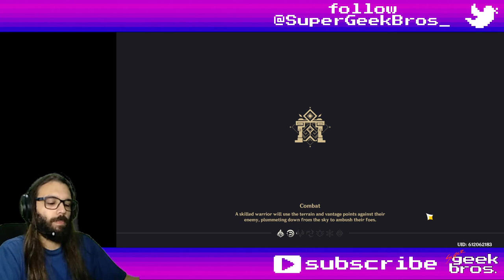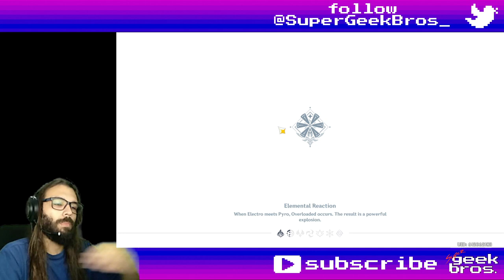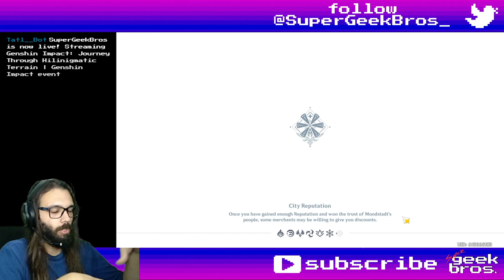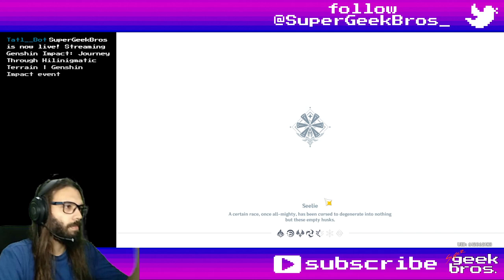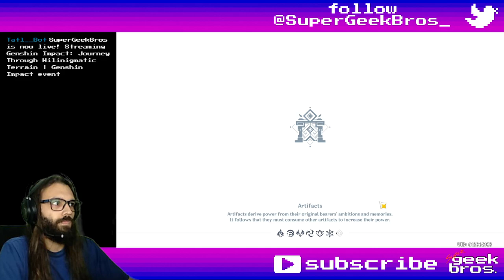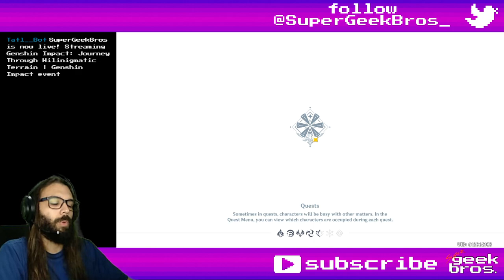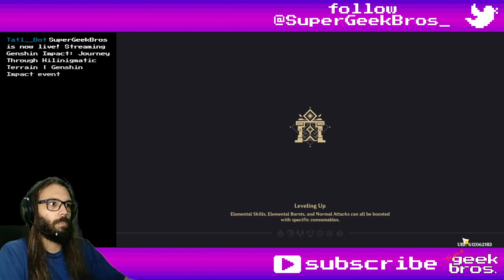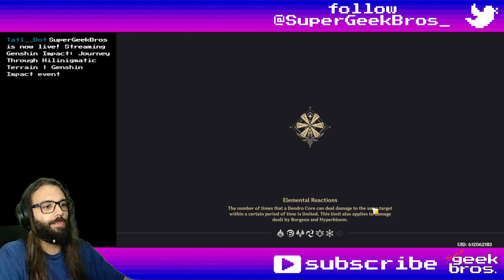Journey Through Hilinigmatic Terrain | Genshin Impact event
Title: Journey Through Hilinigmatic Terrain | Genshin Impact event